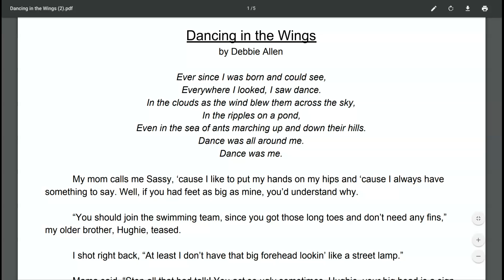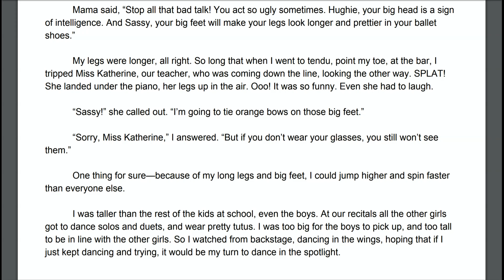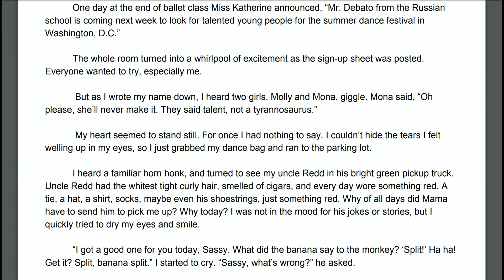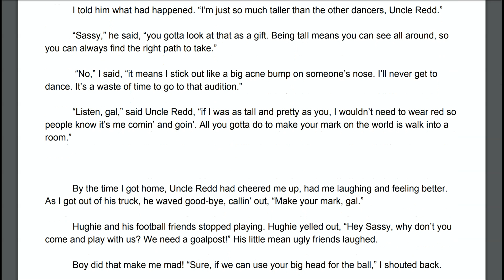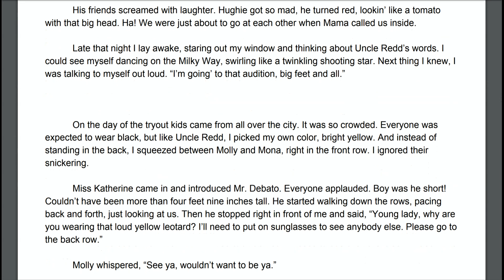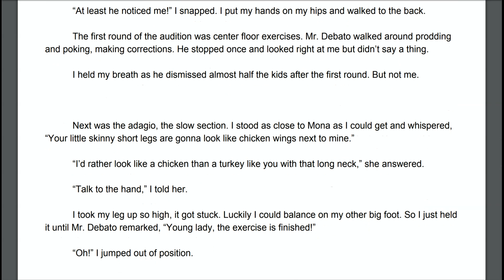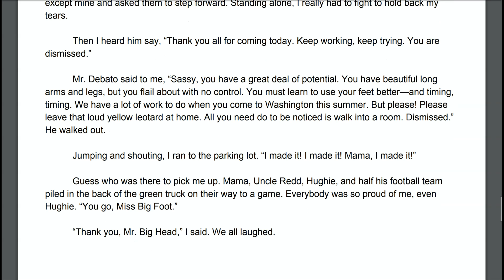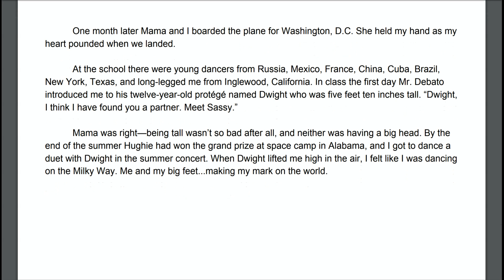Dancing in the Wings